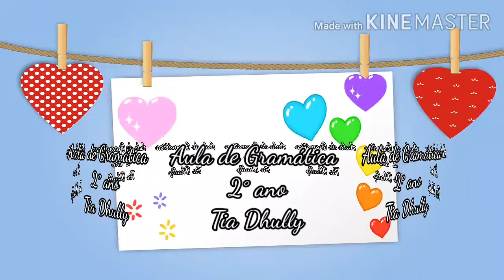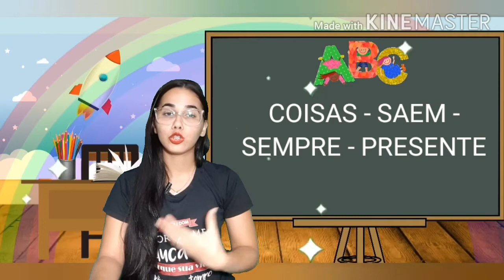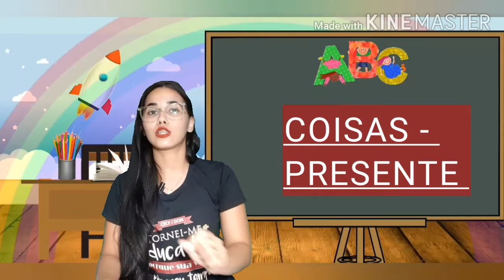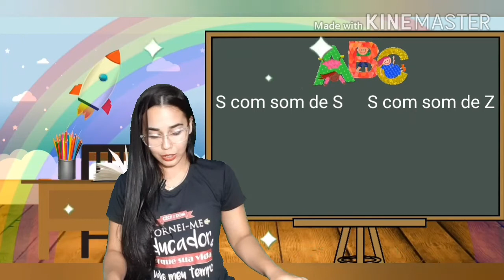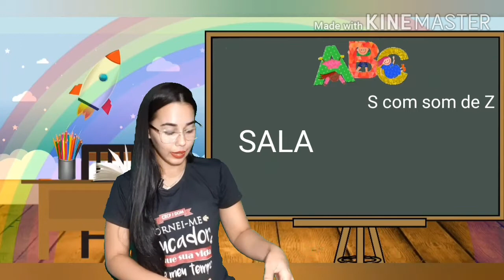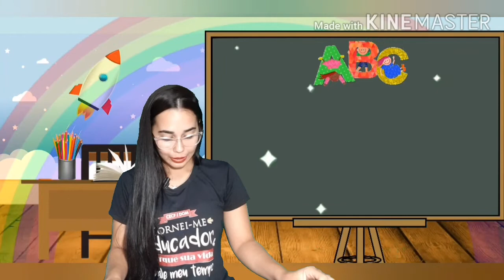Aula de Gramática: S com som de Z. 2° ano CECF/DOM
Páginas: 92, 93 e 94.